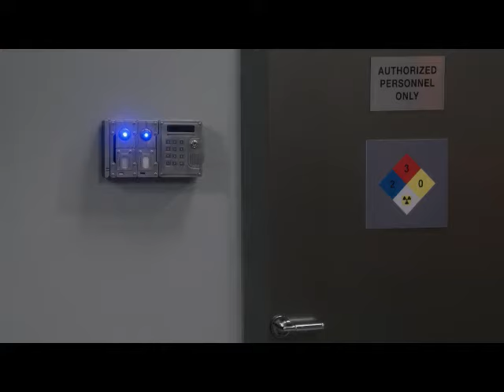SHELDON MEETS WITH COLONEL WILLIAMS BIG BANG THEORY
this is not my content it is solely made for just fun and entertainment purpose